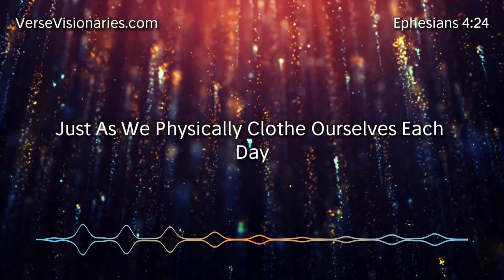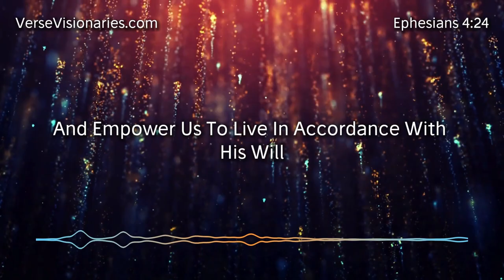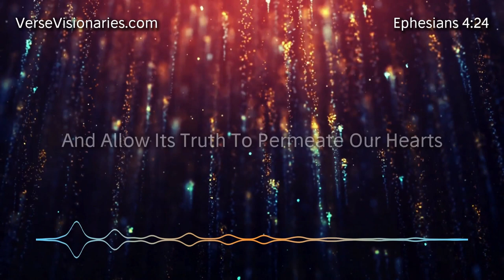Transformed by His Presence | Ephesians 4:24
Ephesians 4:24 is a transformative scripture that encapsulates the essence of Christian growth and renewal. This verse serves as a beacon of hope and motivation for study, reminding believers of their divine calling to live in righteousness and holiness. It underscores the power of God's presence in our lives, as we are renewed in the spirit of our minds.

By delving into this verse within the context of Ephesians, one embarks on a journey of understanding the depth of God's transformative work in believers. It's a life-changing revelation that empowers individuals with the strength to overcome obstacles and walk in the path of righteousness.

This verse, when studied alongside the entirety of Ephesians, offers a profound verse-by-verse exploration of God's grace, His presence in our lives, and the transformative power of His Word.